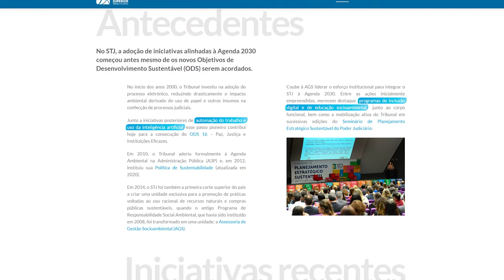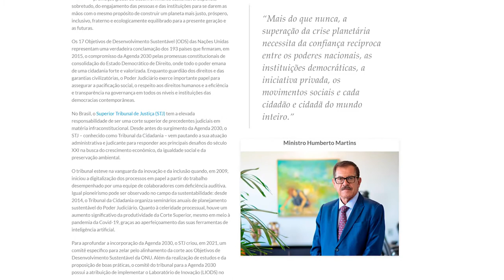Hotsite traz evolução das iniciativas do STJ em prol da Agenda 2030 da ONU 30.06.21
​​​​​​​​O Superior Tribunal de Justiça (STJ) lançou um hotsite sobre a Agenda 2030 da Organização das Nações Unidas (ONU), por meio do qual é possível acompanhar a evolução das ações da corte vinculadas a diferentes Objetivos de Desenvolvimento Sustentável (ODS).
O documento da ONU é resultado do compromisso global assumido por 193 países – incluindo o Brasil – para, até 2030, conciliar crescimento econômico, inclusão social e preservação ambiental.